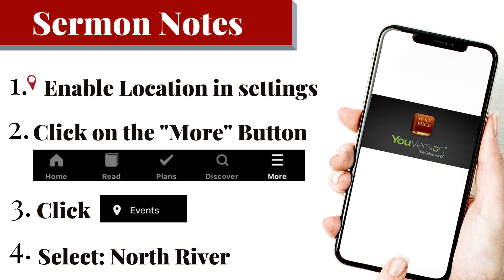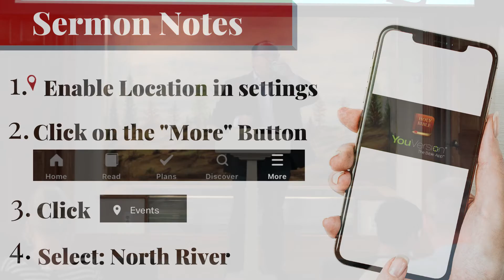Pharaoh's Dream | Faithfulness Brings Deliverance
🙏 Pastor Mark continues The Life of Joseph: Faith in Difficult Times with Genesis 41, highlighting Joseph’s remarkable journey from prison to becoming Pharaoh’s second-in-command. Discover how staying faithful in difficult seasons aligns us with God’s greater plans for deliverance and provision.

Key Points:
🌾 How does God use waiting to prepare us for His purpose?
🔥 Why is faithfulness essential in seasons of suffering?
⏳ What lessons can we learn from Joseph about trusting God’s timing?
🏆 How do humility and obedience open doors for God’s plans?